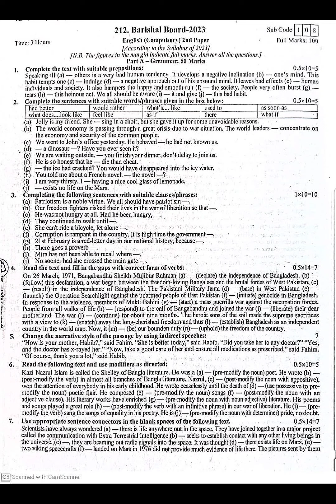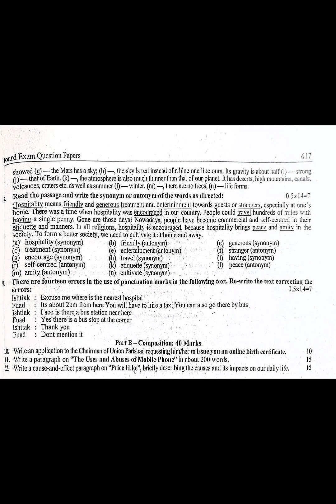hsc English 2nd paper question 2023 | hsc 2023 English 2nd paper question barisal board